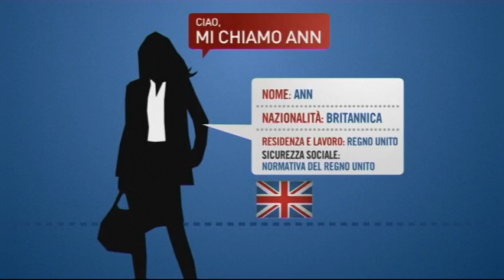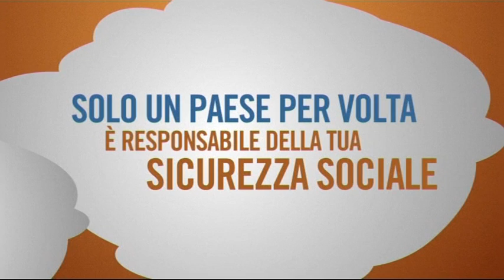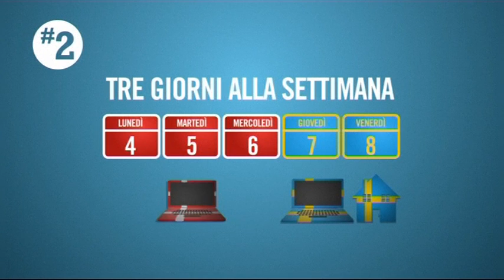Quale paese e responsabile della mia sicurezza sociale?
Le disposizioni sul coordinamento dei regimi di sicurezza sociale si applicano nell'UE e in Islanda, Liechtenstein, Norvegia e Svizzera